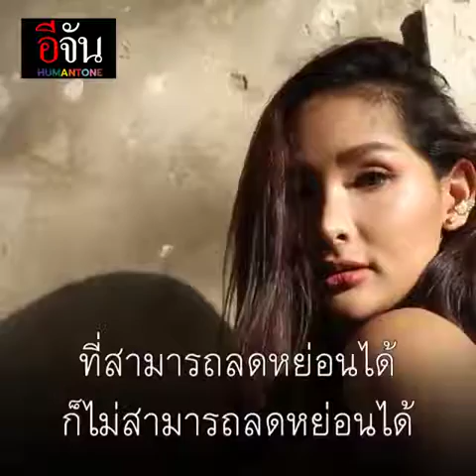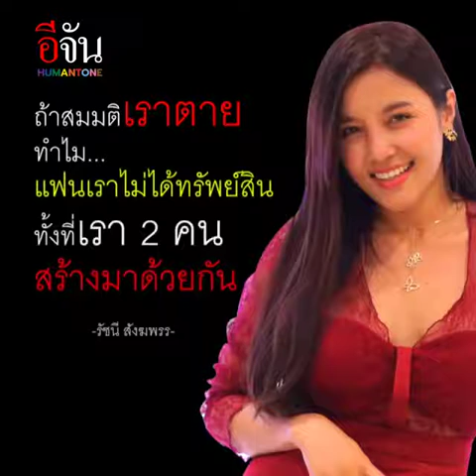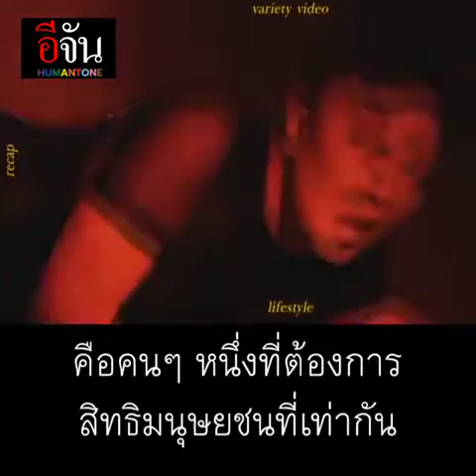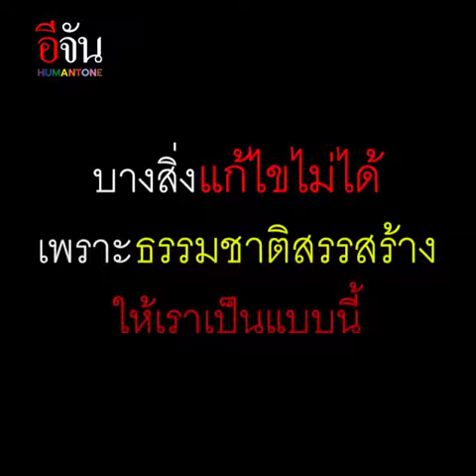ฟังจากปาก ชาว LGBTQ มุมมองความเท่าเทียม | อีจัน EJAN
ย้อนฟังมุมมองความเท่าเทียม จากกลุ่ม LGBTQ พวกเค้าคิดเห็นกันอย่างไร